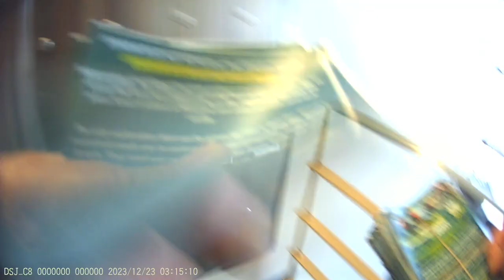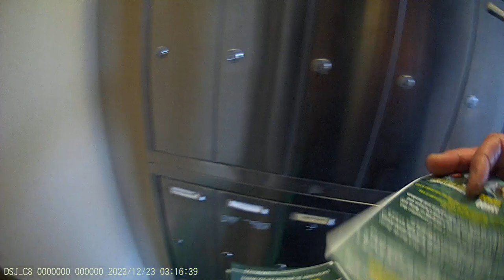Jewish Bundist Vigil at Jewish Community Campus of Montréal 21-12-2023 Part - 10